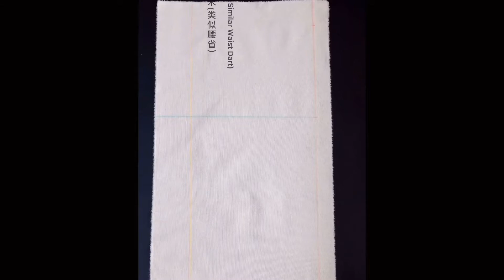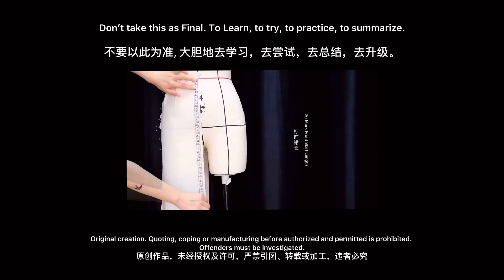How to Draping a Skirt Sloper—1 | Beginners & Advanced｜Fashion Stucture Design-Draping Skirt Sloper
How to Draping a Skirt Sloper | Beginners & Advanced | Fashion Stucture Design_Draping

My name is Liu Yanfei, and I’m a traveling tailor more than 5 years at Shanghi, China. My dream is be a good fashion designer instead of just a tailor. In this video, I share how to draping the Fitted Skirt Sloper.

Public Wechat:刘燕飞LiuYanfei

Part Ⅰ : Prepare the Dress Form 00:18
1) Front Waist Line(WL) 2) Back Waist Line(WL) 3) Center Front Dart 4) Side Front Dart 5) Center Back Dart 6) Side Back Dart

Part Ⅱ : Extract Measurement 01:36
1)Front Panel Length=Skirt Length+5inches 2) Front Panel Width=(CF-SS)+5inches  3)Hip Line
4) Back Panel Length=Front Panel Length 5) Back Panel Width=(CB-SS)+5inches

Part III．Prepare Muslin Blocks 02:18
1) Always Tear the Edges of Fabric off First 2) Measure, Clip, Tear off 3) Ironing without Steam
4) Correct Fabric Warp and Weft 5) Ironing right&wrong Side with Steam

Part IV．Mark Guidelines 02:46
1) Center Front Line 2) Hip Line(HL) 3) Side Seam(SS)+Allowance(As you Need)
4) WL Guideline

Part V.  Draping & Marking Front Panel 03:45
1) Pinning Center Back Line(CB) 2) Pinning Hip Line(HL) 3) Pinning Side Seam(SS)
4) Pinning WL Guideline 5) Pinning Two Waist Dart 6) Mark Main Points
7）1inch Allowance 8) 1inch Allowance

Part VI.  Draping & Marking Back Panel 05:38
1) Pinning Center Back Line(CB) 2) Pinning Hip Line(HL) 3) Pinning Side Seam(SS)
4) Pinning WL Guideline 5) Pinning Two Waist Dart 6) Mark Main Points
7）1inch Allowance 8) 1inch Allowance 9) Mark Front Skirt Length 10) Mark Back Skirt Length

VII. Trueing the Drape 07:52
1) Direct Line 2) Finsih the Darts 3) Draw the Side Seam Line 4) Draw the Waist Line
5) Finish the Skirt Bottom Line

VIII．Re-Check 09:42

服装设计｜如何立裁裙子原型-上 | 驱干原型篇之裙子

嗨，我叫刘燕飞，做了大约5年的上海独立私人订制量体师。未来的我希望自己可以成为一名优秀的服装设计师，用心做好每一件衣服。今天的视频是关于如何立裁裙子的原型，学会此原型玩遍所有美裙。

第一部分：标出款式图 00:18
1)标出前腰围线2)标出后腰围线3)标出前中省4)标出侧前省5)标出后中省6)标出侧后省

第二部分：测量尺寸 01:36
1)前片长=裙长+12厘米. 2)前片宽=前中至侧边+12厘米/臀围线
3)后片长=前片长.  4)后片宽=后中至侧边+12厘米

第三部分：准备毛坯布 02:18
1)永远先撕布边儿2)量，剪，撕3)干烫4)矫正面料经纬向5)带蒸汽熨烫正反面

第四部分：标辅助线 02:46
1)前中心线2)臀围线3)侧边线+放松量（自定）4)腰围辅助线

第五部分：立裁并标记前片 03:45
1)固定后中心线2)固定臀围线3)固定侧边线4)固定腰围辅助线5)固定两个腰省6)标记要点
7)2厘米缝份8)2厘米缝份

第六部分：立裁并标出后片 05:38
1)固定后中心线2)固定臀围线3)固定侧边线4)固定腰围辅助线5)固定两个腰省6)标记要点
7)2厘米缝份8)2厘米缝份9)标前裙长10)标后裙长

第七部分：琢形（毛坯版）07:52
1）画直线2）画省3）画侧边线4）画腰围线5）画裙摆线

第八部分：复核 09:42